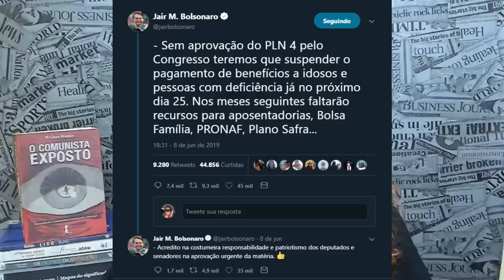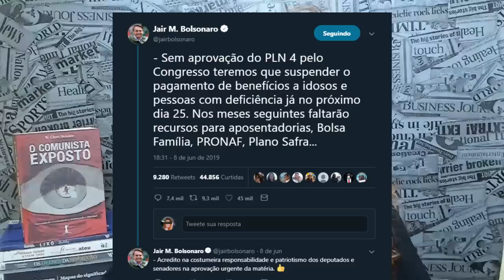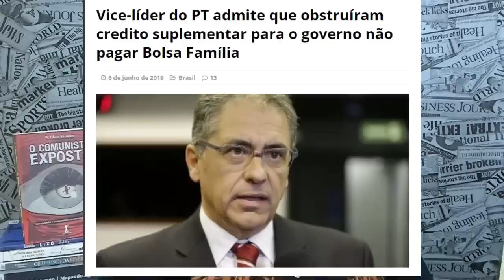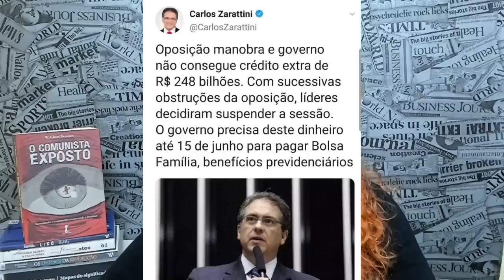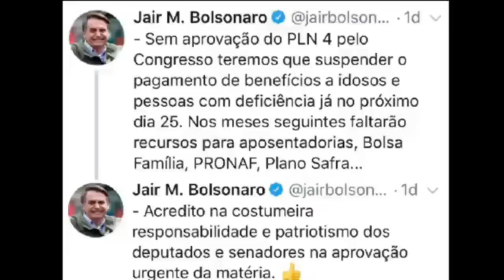CONGRESSO ENCURRALOU BOLSONARO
O congresso encurralou o presidente Bolsonaro, dependendo do que acontecer na votação da sessão marcada para amanhã podemos ter um grande problema em nosso país.

Link para aula aberta do dia 11/06 do Brasil Paralelo

Para ter acesso a materiais gratuitos do Instituto Burke acesse

Música